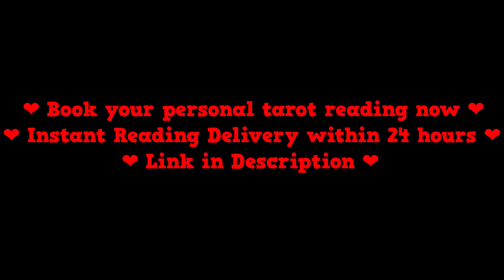Sagittarius Daily Tarot Reading & Horoscope 18 August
❤️ Book your personal tarot reading now ❤️
❤️ Instant Reading Delivery within 24 hours ❤️
❤️Purchasing instant read puts you ahead of the line ❤️
❤️ In the "Write a note" option, write your very important questions.

❤️ LIKE video for More ❤️
❤️ COMMENT bellow for More ❤️